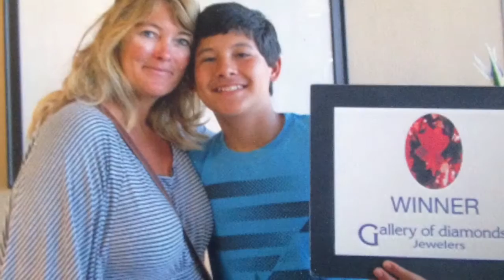Last Lecture by Ethan Soriano